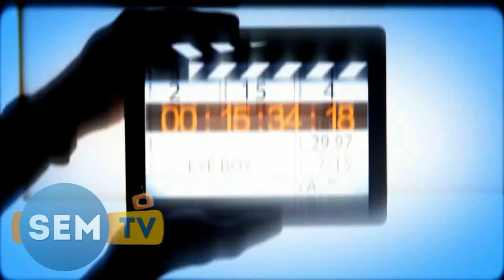Amrapali Dubey,Pravesh Lal Yadav Perform Nirahua Musical Night 21 Oct 2017 Show Director-Sunny Shah